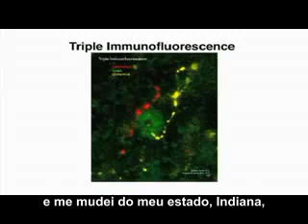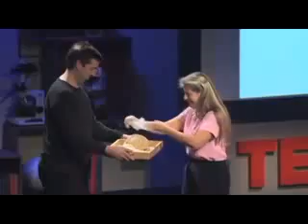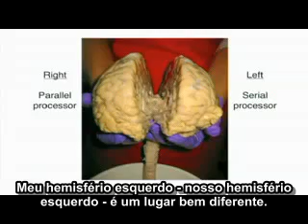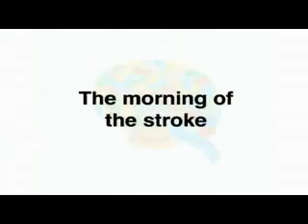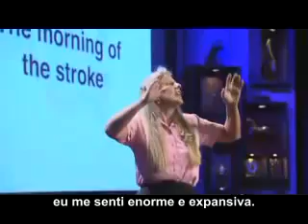Cura de Derrame Cerebral(AVC.1)Dra JILL BOLTE TAYLOR.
A neurocientista Jill Bolte Taylor trabalhava no centro de pesquisa cerebral da Universidade Harvard quando chegou ao nirvana. Mas o fez tendo um derrame.

 Em 10 de dezembro de 1996, Taylor, que então tinha 37 anos, acordou em seu apartamento perto de Boston com uma dor penetrante por trás do olho. Um vaso sangüíneo havia estourado em seu cérebro. Em poucos minutos, o lobo cerebral esquerdo - a fonte do ego, da análise, do juízo e do contexto - começou a falhar. Estranhamente, a sensação era ótima.

O ruído incessante que costumava ocupar seus pensamentos desapareceu. As preocupações cotidianas de sua vida - sobre seu irmão esquizofrênico e seu emprego desgastante - romperam as amarras e se foram. E suas percepções também mudaram. Ela começou a perceber os átomos e moléculas de seu corpo e como eles se combinavam com o espaço que a cercava; o mundo todo e as criaturas que ele contém eram todos parte do mesmo, e magnífico, campo de energia reluzente.

"Minha percepção das fronteiras físicas deixou de estar limitada ao contato de minha pele com o ar", escreveu Taylor em My Stroke of Insight, seu livro de memórias, que acaba de ser publicado.

Depois de experimentar dor intensa, ela afirma, seu corpo se desconectou de sua mente. "Eu me sentia como um gênio libertado da garrafa", afirma no livro. "A energia do meu espírito parecia fluir como uma grande baleia percorrendo um mar de euforia silenciosa".

Enquanto seu espírito ascendia, seu corpo lutava pela sobrevivência.

Ela tinha um coágulo do tamanho de uma bola de golfe no interior da cabeça, e sem o uso do hemisfério esquerdo do cérebro, ela perdeu funções analíticas como a capacidade de falar, de compreender números ou letras e, inicialmente, até a de reconhecer sua mãe.

Um amigo a levou ao hospital, onde passou por uma cirurgia, seguida por oito anos de recuperação. O desejo de contar aos outros sobre o nirvana, conta Taylor, a motivou fortemente a reintroduzir seu espírito no corpo e se curar.

A história de Taylor não é comum entre os pacientes de derrames. As lesões no lobo esquerdo do cérebro em geral não conduzem a uma prazerosa iluminação; as pessoas muitas vezes afundam em um estado de irritabilidade constante, e perdem o controle de suas emoções.

Taylor também foi ajudada pelo fato de que o hemisfério esquerdo de seu cérebro não foi destruído, e isso provavelmente explica porque ela conseguiu se recuperar plenamente.

Hoje ela se diz uma nova pessoa, capaz de "penetrar a consciência de meu hemisfério direito" sempre que assim deseja, e de ser "uma com a totalidade da existência". E ela diz que isso nada tem a ver com a fé, e sim com a ciência. Taylor oferece profunda compreensão pessoal a algo que havia estudado por muito tempo: a grande diferença entre as personalidades das duas metades do cérebro.

O hemisfério esquerdo em geral nos fornece contexto, ego, tempo, lógica. O hemisfério direito nos oferece criatividade e empatia. Para a maioria das pessoas de fala inglesa, o hemisfério esquerdo, que processa a linguagem, é dominante. A percepção de Taylor é que isso não tem necessariamente de ser verdade.

A mensagem dela, a de que as pessoas podem escolher viver uma vida mais pacífica e espiritual deixando de lado a porção esquerda do cérebro, atrai muita gente.